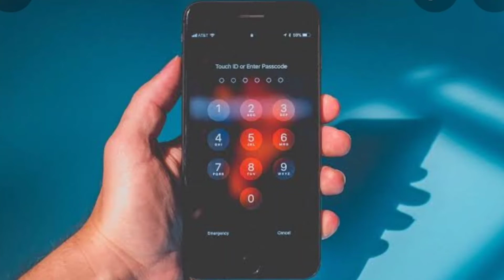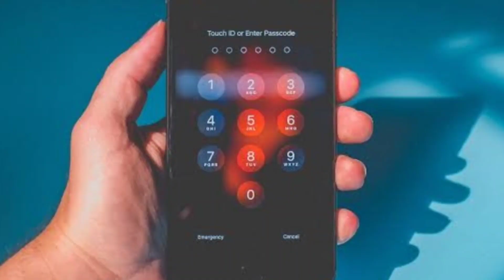ഇങ്ങനെ ഉള്ള സ്ത്രീകളെ പങ്കാളികൾ ആക്കരുത് അവർ നിങ്ങളെ ചതിക്കും